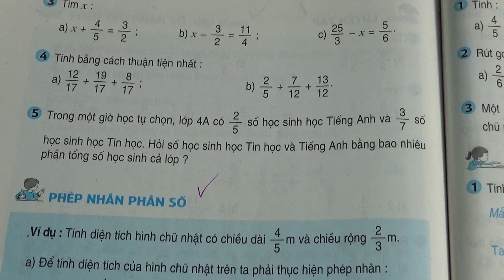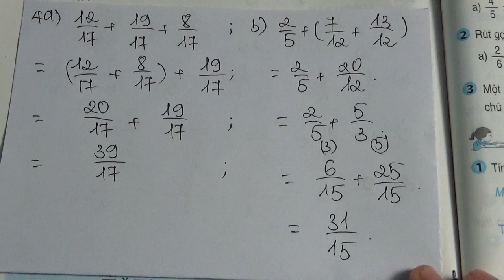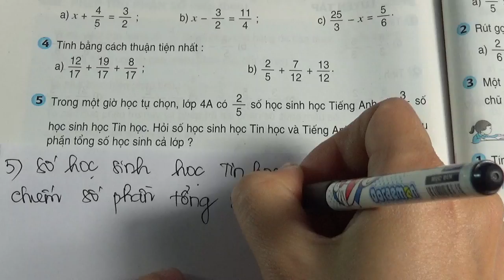TOÁN LỚP 4 - TRANG 131 132 - SÁCH GIÁO KHOA - LUYỆN TẬP CHUNG